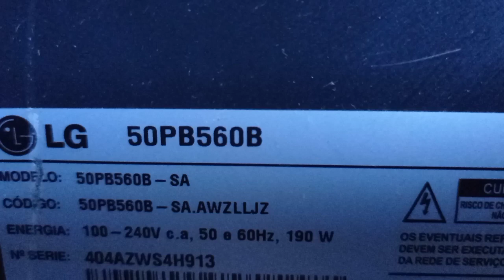Reparação Y SUS LG 50pb560b dicas importantes.